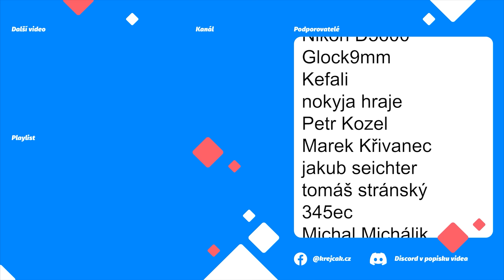🚂 NÁVRAT DO OBILNÉ LAGUNY 🌾 | WORKERS & RESOURCES: SOVIET REPUBLIC CZ |S02E251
❗️ Verze 0.8.8.17 ❗️

➡  Podpora  ⬅

📀 Save 2. serie (ze dne 10.7. - všechny mody již nemusejí být k dispozici)

➡  PC Sestava  ⬅

CPU: AMD Ryzen 7 3700X
Deska: ASUS TUF GAMING B550-PLUS - AMD B550
RAM: 2x ADATA XPG GAMMIX D10 16GB (2x8GB) DDR4 3200
GPU: MSI GeForce RTX 2080 Super Gaming X TRIO, 8GB GDDR6
Headset: GXT 450
Volant: G29